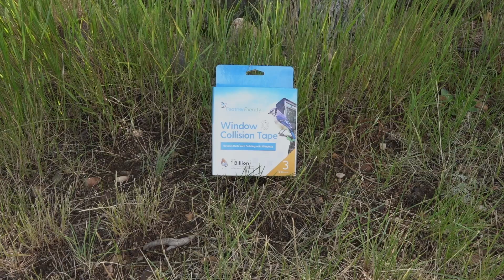Window Collision Tape